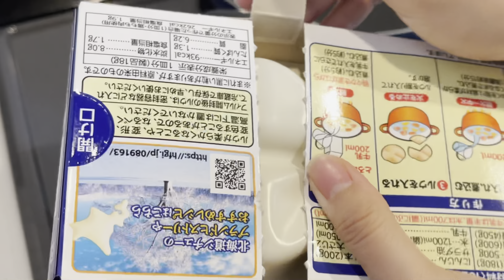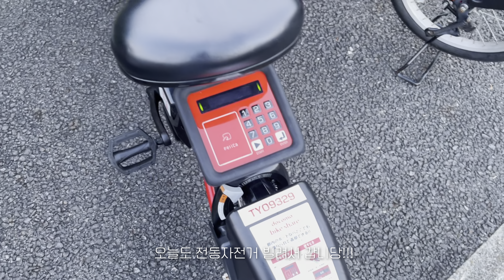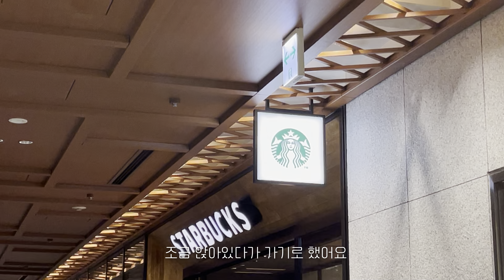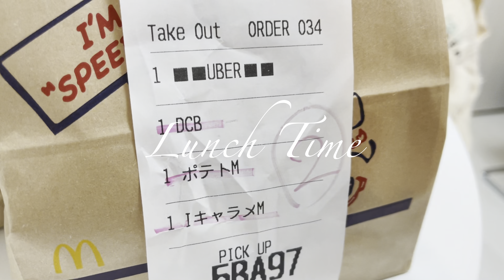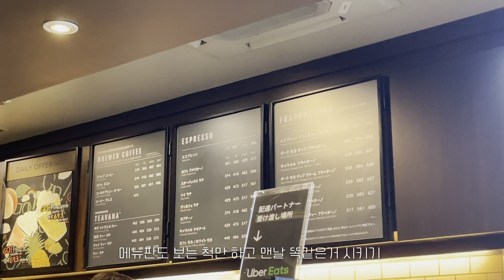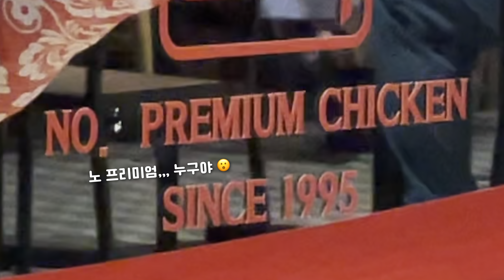⌠vlog⌡재택근무 퇴근하고 도쿄역, 먹부림 일상들🗼(도쿄직장인, 콘란샵, 하루종일 타코먹기, 크림스튜, 크림새우, 일본 스타벅스, 딥디크 휘기에)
안녕하세요!! 린다입니다!😉
즐거운 주말 보내셨나요?!

오늘은 재택근무하고 도쿄역 나들이 다녀온 일상을 가져왔어요!
하루종일 징하게 타코 먹고 크림스튜에 크림새우까지
또 잘먹는 일상도 당연히 포함,,,ㅎ

그럼! 이번영상도
보는 이들에게 좋은 기분이 전달되길 바라며
즐겁게 시청해주셨으면 좋겠습니다! :)